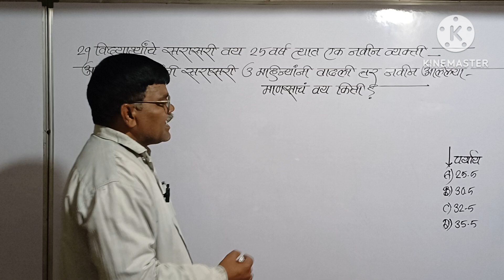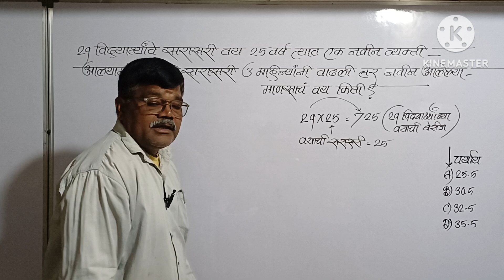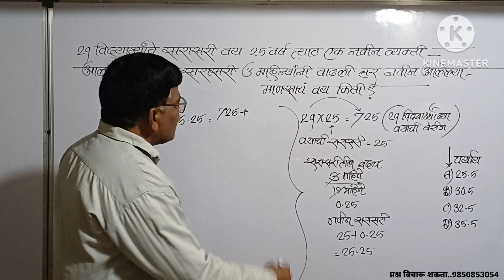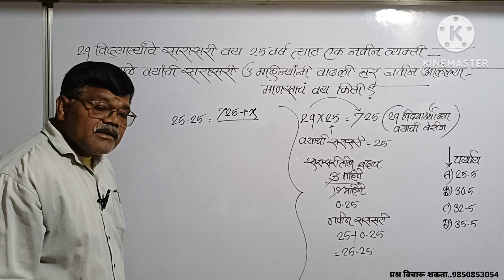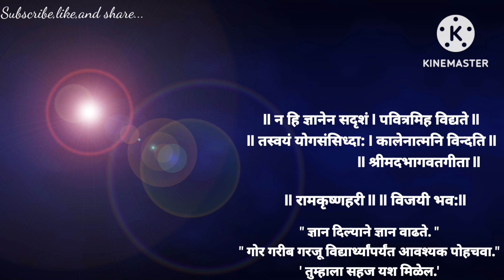29विद्यार्थ्यांचे सरासरी वय 25वर्षे एक व्यक्ति नवीन आल्याने सरासरी 3महिन्यांनी वाढली/नवीन व्यक्ति